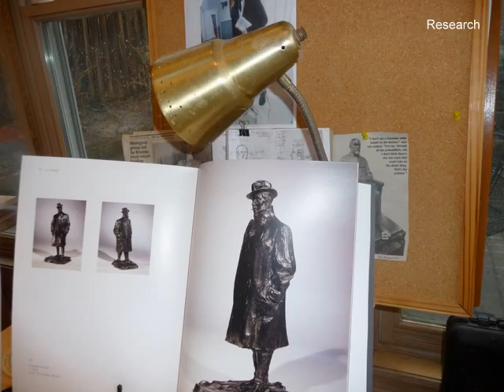The Making of James Beaty's Statue